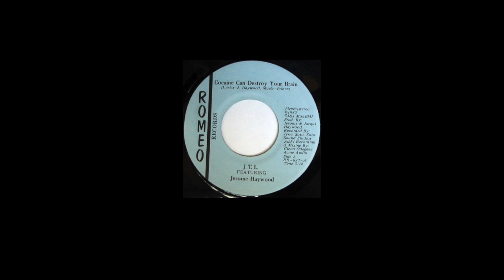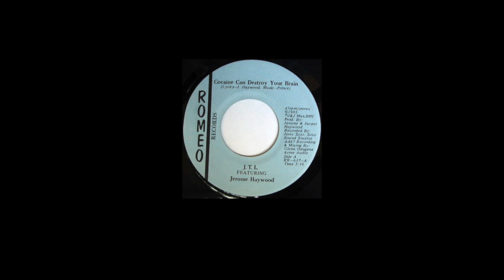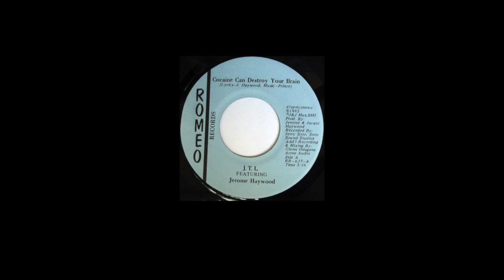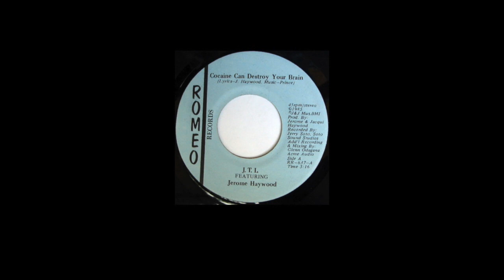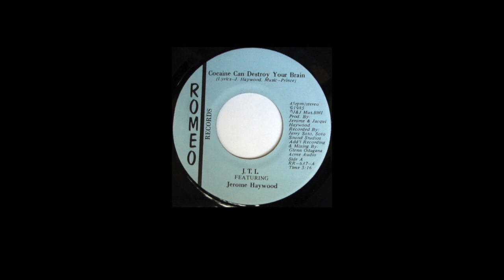JTL feat. Jerome Haywood - Cocaine Can Destroy Your Brain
Released on Romeo Records (US) in 1985